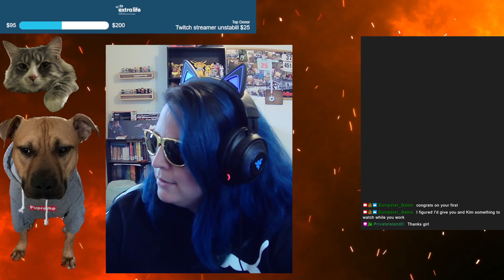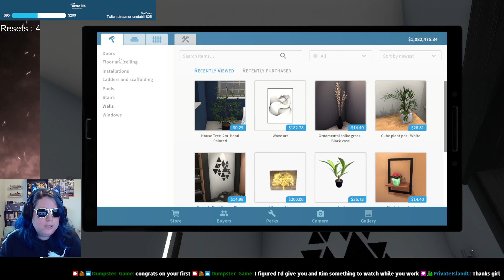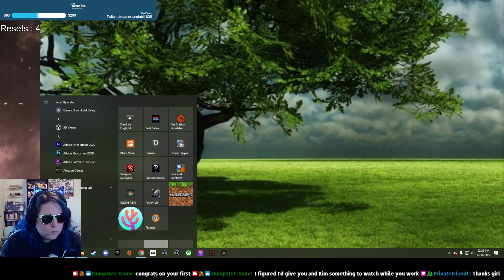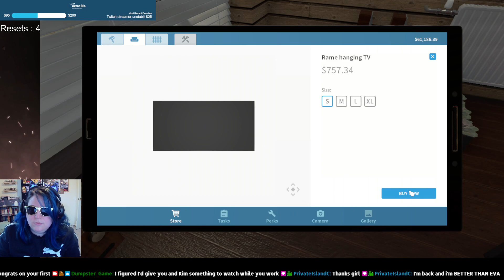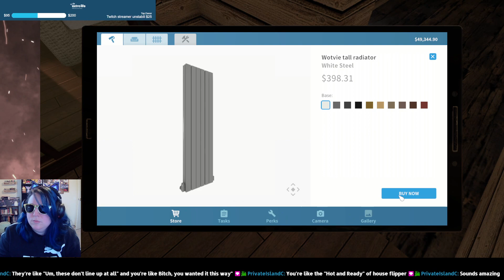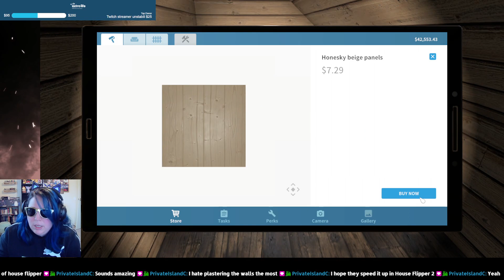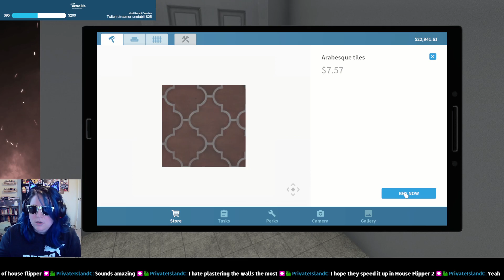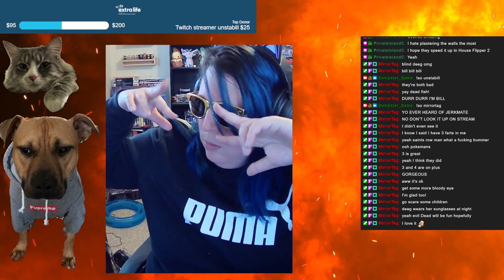Houses, beans, and tea, what more could you need??